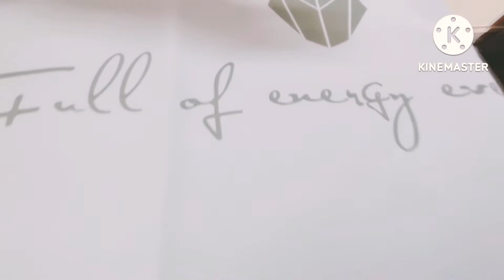Hello guys..aj dekho furniture gulo fit kora holo and aj bristir din e gorom gorom khichuri korlam😅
DAMRO SHOPPING...IT IS SO NICE AND GOOD TRUST ME..